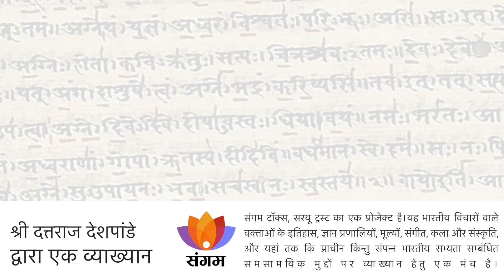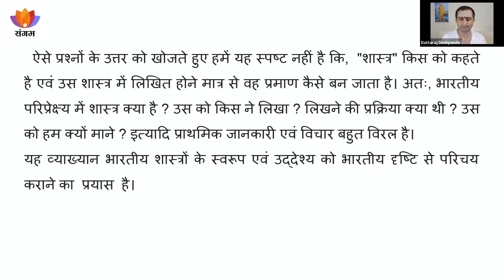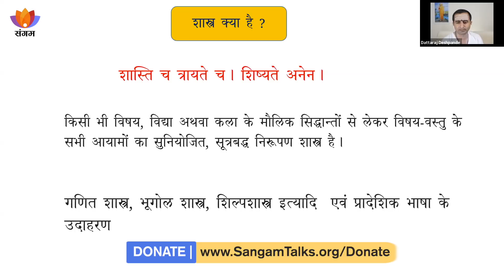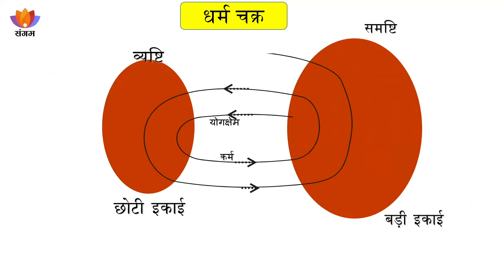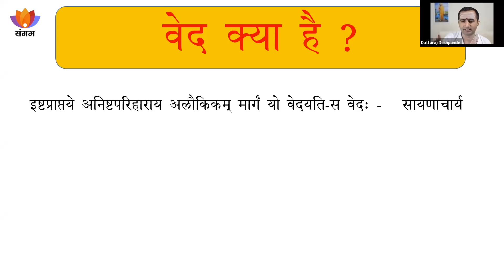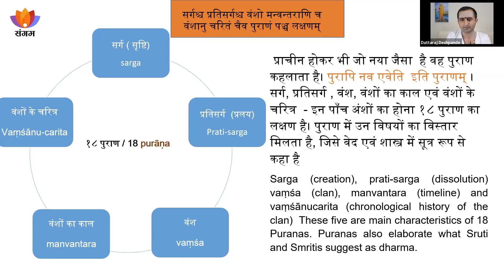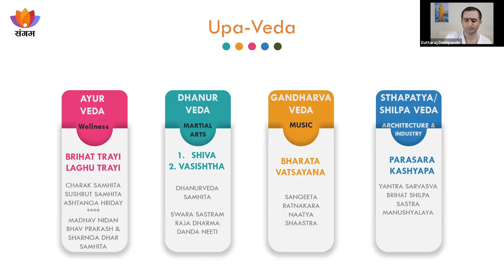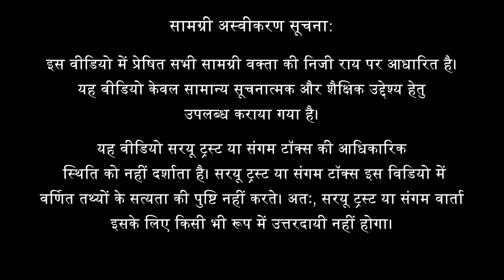Veda / Shastra: Are they God’s commandments? | Duttaraj Deshpande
In the 21st century, people of the world can be divided into two categories. In the first category, people are living according to the vision, thoughts and beliefs emanating from the Abrahamic views. In the second category, there are people who make their own life-views that counter first category based on the literature / ideas exit in the contemporary time. If there exists third category, it must be of the forest dwellers who are away from printed books, media, education etc.
Due to abundance of Abrahamic thoughts around us, even if someone opposes them is not without getting influenced by them. Therefore, the Indian people engaged in protecting Hinduism are also compelled to interpret Hinduism within the limits of Abrahamic definitions. These impact our thought process severely. As a result, illogical questions such as "Do we agree with idol worship in the scriptures?" arise. While searching for answers to such questions, it is not clear to us what is called "Shastra" and how does it become a proof by just writing in that scripture.
We must try to understand, what is ‘Shastra’ in Indian perspective? Who wrote them? What was the writing process? Why should we consider them? Primary information and ideas are very rare.
Therefore, this lecture is an attempt to introduce the nature and purpose of Indian scriptures from the Indian point of view.

Speaker’s Profile:
Dattaraja Deshpande is the Ghanpathi and Dasagranthi of the Rigveda from Bangalore. His entire education has been through oral tradition or guru-disciple tradition. He is a gold medalist from Karnataka Sanskrit University. Currently he is a full-time volunteer in the Indian Board of Education and is working towards the revival of the Gurukul education system.

Subtopics:
0:00
2:36 Indic knowledge system
3:26 Indic knowledge system, is a western classification
5:55 Are we really Hindus be our thoughts and behavior
7:46 What is wrong in this thought process
14:27 Effect of Abrahamic thoughts on us
18:42 What are Shastras
24:55 Personal experience of Shastra
27:01 Example of Shastra in Bhagwad Gita
31:03 About Vedas
33:12 Dharma chakra
37:23 Yagna and it’s types
38:52 From where Vedas come?
46:16 Understanding Vedas
47:13 What are Vedas?
51:55 Bhartiya knowledge system
53:08 Vidya
54:42 Shilpa Kala
57:10 Ashtadash Vidya – Purana
59:27 Geography in Puranas
1:00:32 Itihaasa
1:00:39 ShadaDarshana
1:01:07 Dharmashastra, Nitishastra
1:02:45 Three parts of Veda
1:04:50 Mool, Vikriti path and Shadang
1:05:57 Upa-Veda

1:11:40 QnA
1:12:50 Are Vedas religious or non-religious books?
1:15 35 How can we change our westernized thought process?
1:19:00 Bhakti V/s Shastra
1:20:01 Arya Samaj, Idol worship and Vedanta